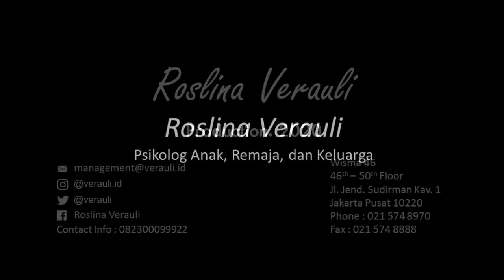Sesi Curhatin The Sisters - Ipar Oh Ipar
Sesi Curhatin The Sisters

Ipar Oh Ipar

Punya ipar yang suka ngerecokin?
Atau malah punya ipar yang sayangnya melebihi saudara kandung.
Suka duka punya ipar bisa ditonton di sini, di Curhatin The Sisters.
Aka ada saya, Mbak Verauli, dan saudara-saudara saya @chicha.pardede drg.Chicha Pardede, @melpardede dr.Mel Pardede, dan @sari_pardede Mbak Sari Pardede yang akan membahasnya. Hey, curhatin problema hidupmu di kolom komentar kita ya, atau melalui akun instagram @verauli.id semoga bisa kita jawab dan kita angkat dalam video-video mendatang. Terima kasih..